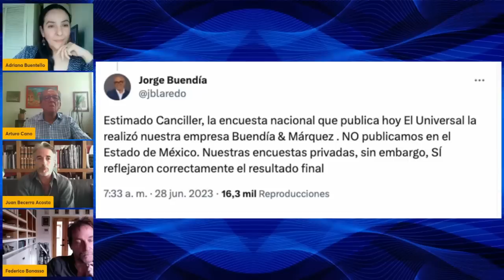Mucha hipocresía y simulación en campañas y procesos: Bonasso, Cano y Becerra